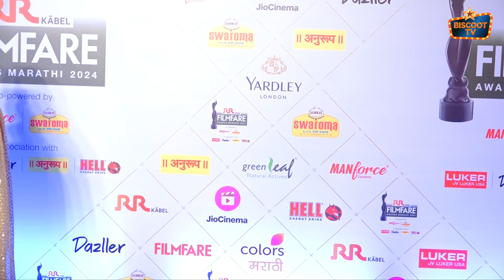Sonali Kulkarni at Grace Filmfare Awards Marathi 2024